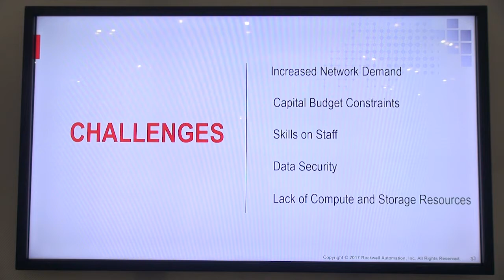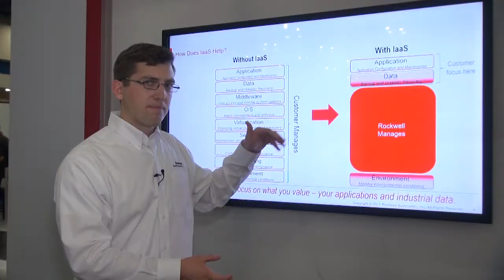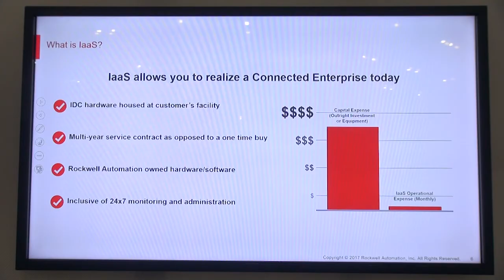Now a Simpler Way to Deploy a Modern Infrastructure: IaaS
Simplify and accelerate your network system deployment with Infrastructure-as-a-Service (IaaS), a pre-engineered solution from Rockwell Automation based on best-in-class technologies. Supported 24/7 by certified IT/OT engineers, IaaS is designed to optimize your network infrastructure reliability and performance. Dave Mayer, Rockwell Automation, outlines the benefits and explains how this approach also helps maximize capital budgets.